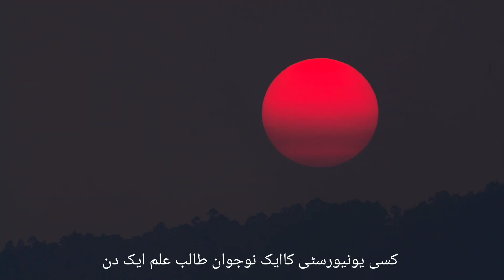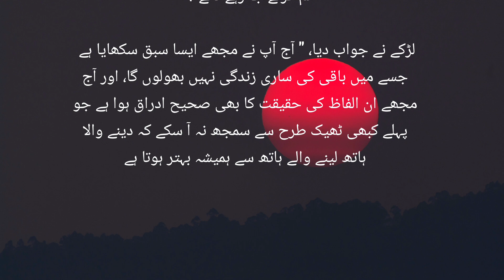Best Story | Student Story | Teacher Story